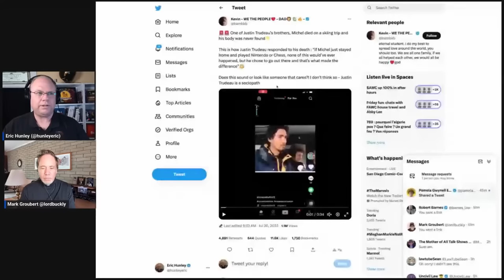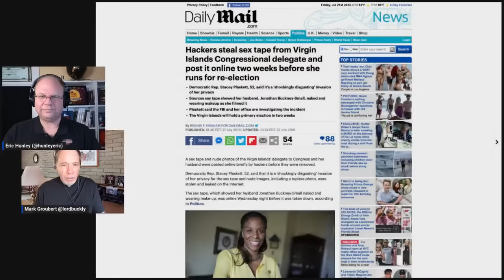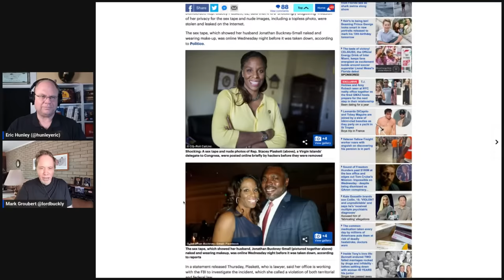Free-form Friday 07-21-2023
Dive into this Free-form Friday episode with Eric Hunley and Mark Groubert as they explore a wide array of topics. They start with examining controversial reputations of political figures like JFK, Donald Trump, the Clintons, and Anthony Weiner, leading to fascinating theories about their actions and associations.

The duo also touches upon significant political influencers, such as Chuck Schumer, Nancy Pelosi, Adam Schiff, and Dianne Feinstein. They highlight the upcoming trial of former President Donald Trump, scheduled for May 2024, and its potential implications.

Shifting gears, the episode recommends "Urban Cowboy" as the film pick of the week. The hosts also discuss Marina Oswald's life after her husband's death, Klaus Schwab's attire, and perceived corruption of the New York Times, topics further explored in the book "The Gray Lady Winked."

They touch upon subjects including aviation history, healthcare systems, media coverage, sports, and an anticipated meetup with Lana Del Rey. In separate political discussions, they focus on the need for checks on unaccountable bureaucrats and various political hearings, including an intriguing examination of Stacy Plaskett's background.

Eric and Mark also voice concerns over voting system transparency and spotlight the upcoming elections with a focus on the leading candidates, Biden and Trump. The duo delves into tales surrounding Teresa Hines and Cindy McCain, JFK's assassination controversies, and potential impact of a U.S. invasion of Japan.

Additional topics include Hollywood's decline due to disputes over AI and streaming revenue, the rise of independent YouTube creators, and the breakdown of the Vegas shooter case. They engage with viewers by answering diverse questions, from Erdogan's dictatorship in Turkey to the JFK assassination and the red pill movement.

The episode concludes with amusing recounts of encounters with famous personalities, plans for future Q&A sessions, and a light-hearted plea for viewer subscriptions. Join this riveting Free-form Friday episode for a roller-coaster ride of politics, history, media, and more.

Crypto?